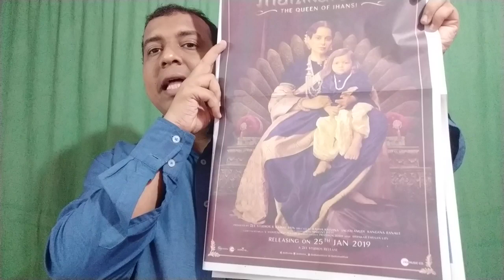Manikarnika Trailer To Release Today At This Time